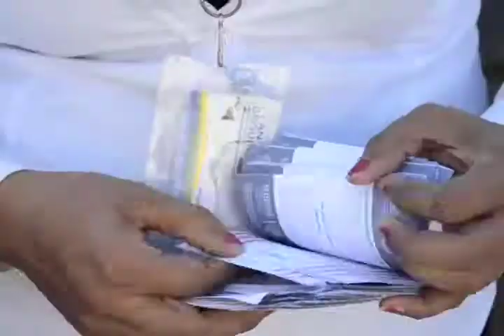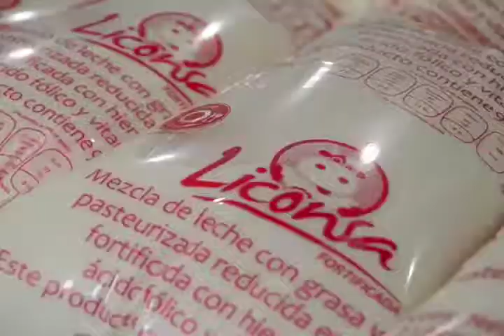Alcanza Liconsa cobertura total en el Estado de Nayarit